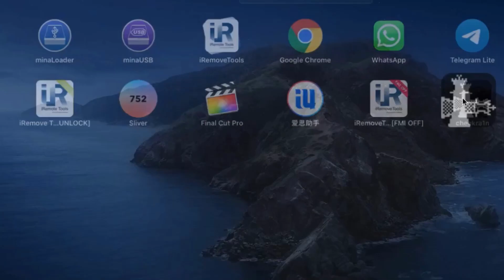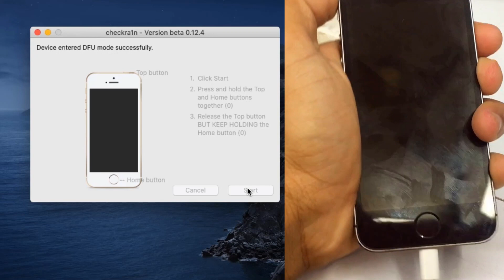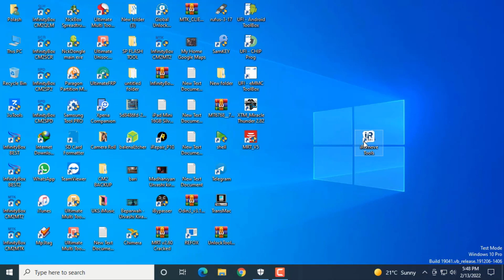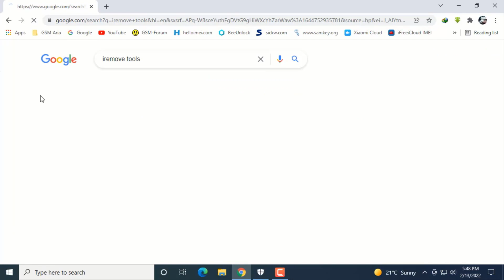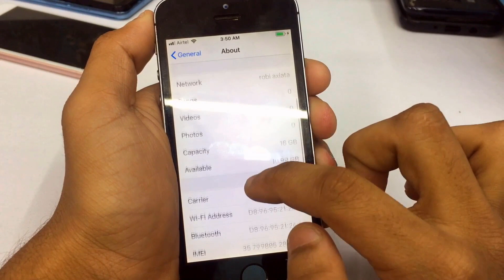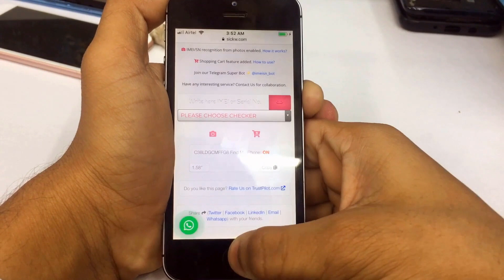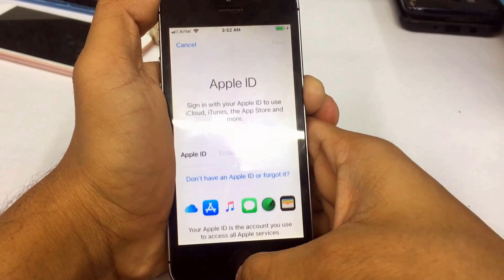MEID/GSM Icloud+SIM Lock Bypass | iRemove Tools Windows Tool + Signal/Call/Network/iCloud/Facetime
MEID/GSM Icloud+SIM Lock Bypass | iRemove Tools | Fixed No Signal | Fixed Error -25 | Windows

Good news! iRemoveTeam updating his service!
Now up to the 90%  of previously rejected
devices now 100% supported

SUPPORTED DEVICES IN THIS TOOLS:
✅US AT&T Activation Policy
✅Any Operator Supported
✅SIM-Locked
✅Replaced
✅Refurbished
✅Blacklisted
✅ Specific carrier policy
✅Carrier locked (Mostly)

Bypass iCloud Activation Lock Screen just in 1 click!

✅ Supports iPhone 5s up to iPhone X.
✅ Supports iPad (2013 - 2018) (WiFi + Cellular)
✅ Supports iOS & iPadOS from 12.0 and up to iOS 14.8.1
✅ Supports Windows
✅ Supports Mac

Credit:
Background music
ncs music